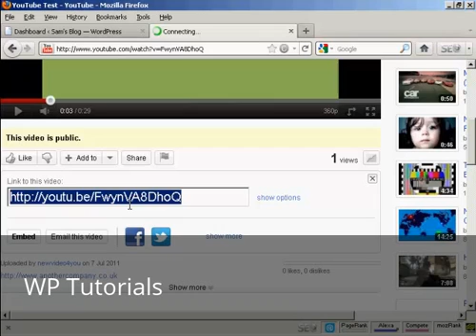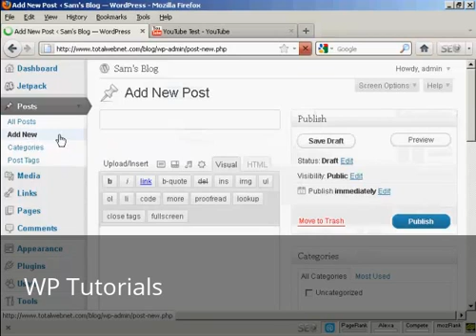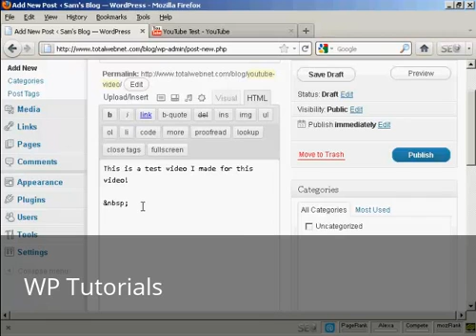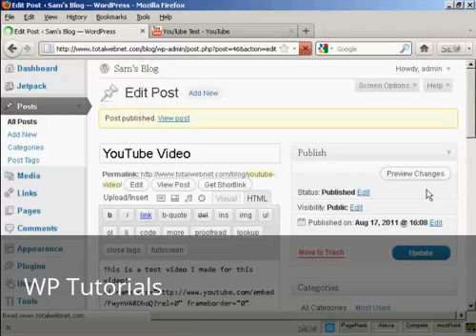Video 20 Add YouTube Videos to WordPress Automatically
Learn how to add a YouTube Video into a WordPress Blog post.